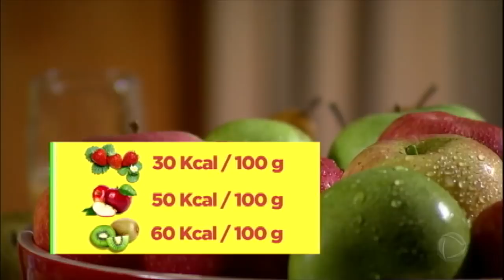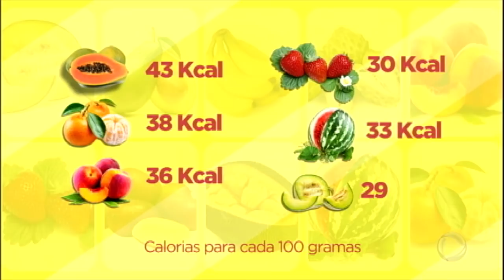Saiba quais frutas são as maiores aliadas e vilãs da dieta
Algumas frutas engordam mais do que outras porque possuem uma maior concentração de frutose, o açúcar da fruta. Saiba quais são elas!